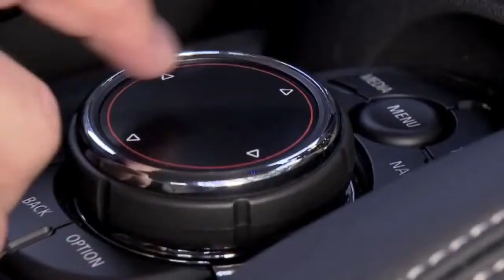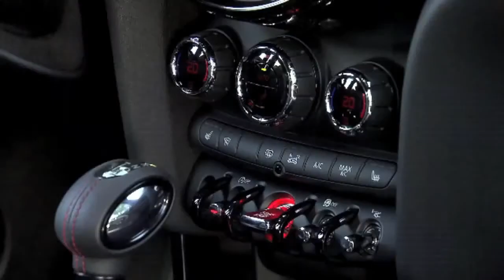2014 MINI Cooper Prueba de Manejo en Puerto Rico